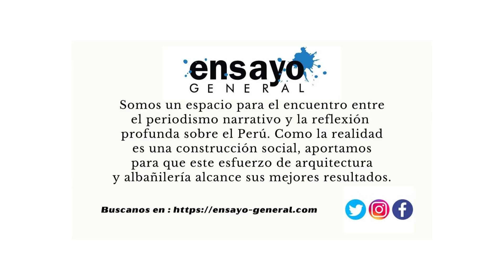NATASHA: extremos o el significado de amar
Obra escrita y dirigida por Fernando Luque nos lleva a enfrentarnos a preguntas tales como ¿Cuál es el verdadero sentido del amor? ¿cuáles son los límites de amar? ¿Dónde se ubican los límites?
La Vaca Multicolor en coproducción con la Universidad Científica del Sur presenta por una corta temporada de esta explosiva obra
De jueves a domingo, hasta el 21 de julio a las 8:00 p.m.
La vaca multicolor Av. César Canevaro Nº 116, oficina 1301, Lince. Entradas disponibles en Joinnus.